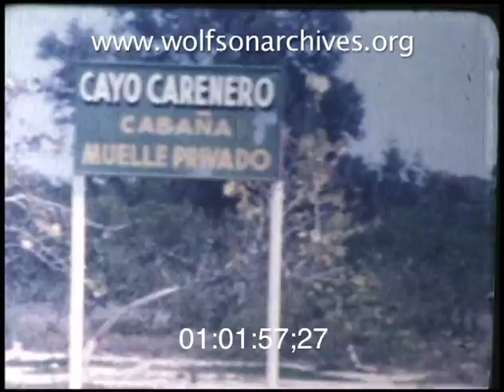A Cuban Boat Trip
A Virtual Home Movie Day 2012 Exclusive!

A day at sea, a secluded beach, a fresh catch and a Cuban sunset highlight this footage from the Snow Family Home Movie Collection at the Wolfson Archives. The Snows and friends hop onto a charter boat and explore the islands near Varadero, seeing the sights and catching some fish before the end of what looks like un dia muy bonita on the water.